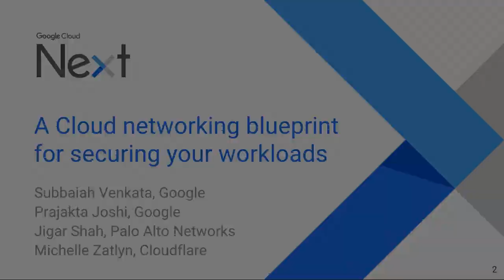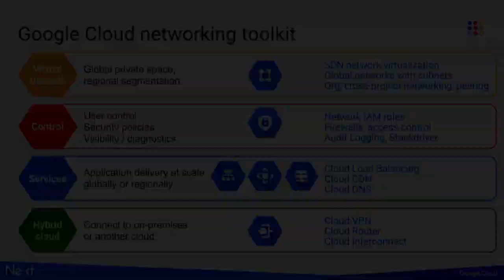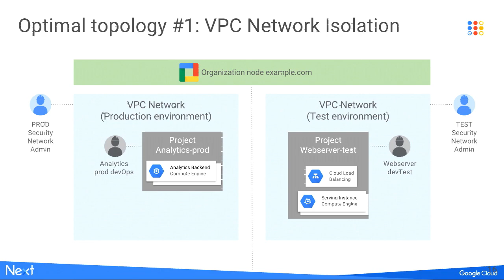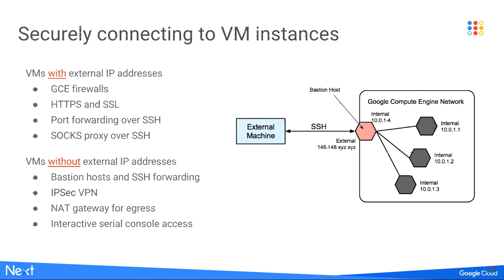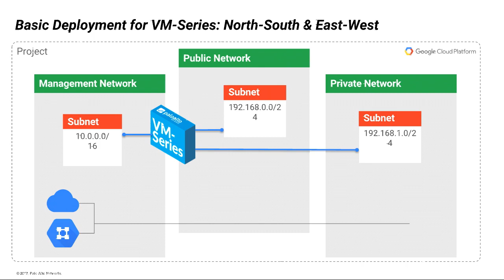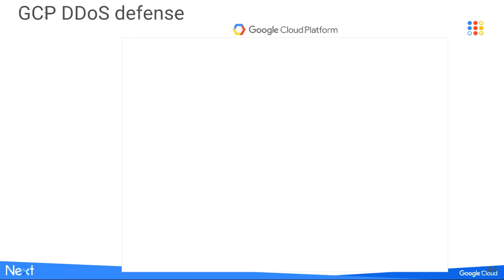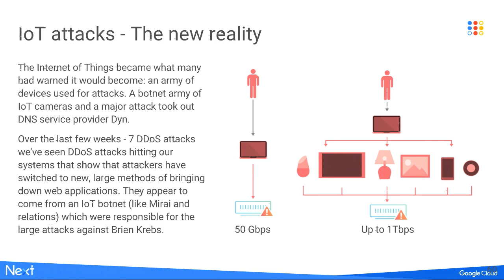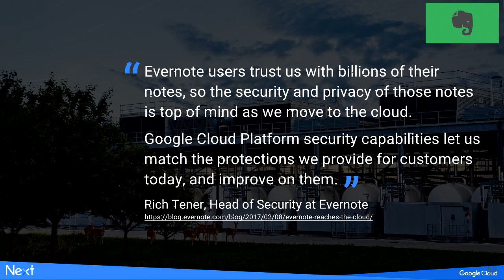A cloud networking blueprint for securing your workloads (Google Cloud Next '17)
Securing your workloads in the cloud requires shifting away from the traditional “perimeter” security to a “pervasive, hierarchical, scalable” security model. In this video, Prajakta Joshi, Subbaiah Venkata, and Jigar Shah discuss cloud networking best practices for securing enterprise and cloud-native workloads on Google Cloud Platform. They describe a network security blueprint that covers securing your virtual networks (VPCs), DDoS protection, using third-party security appliances and services, and visibility and analytics for your deployments. They also highlight Google’s experiences in delivering its own services securely and future trends in cloud network security.